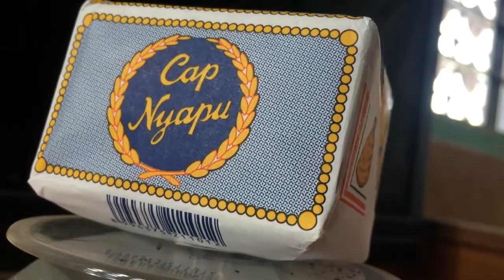Teh Wangi cap 'Nyapu' (Perusahaan Teh 'Widodo', Pekalongan)